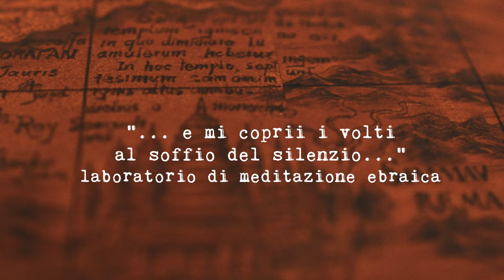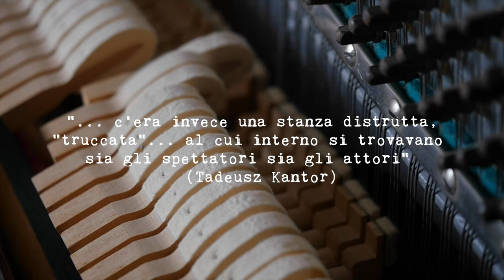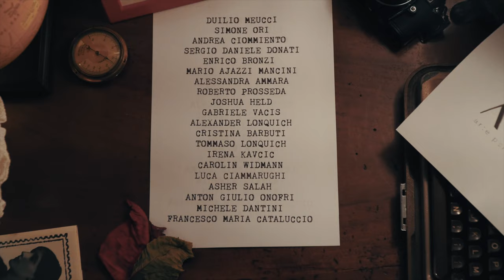KantorAtelier • Progetto Dædalus • Promo Caméra Musique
Con il concerto “Convivium”, al Conservatorio Verdi di Milano il 14 gennaio, aprirà il progetto Kantoratelier: una famiglia d’arte e d’affetti, insieme sul palco e nella vita, composta dal Alexander Lonquich, pianista e direttore d’orchestra, reduce dal tour internazionale di “Schubert 1828”, la moglie pianista e drammaterapeuta Cristina Barbuti, il figlio clarinettista Tommaso Lonquich, la flautista Irena Kavcic.Il programma che spazia da Stravinsky alla Techno Parade di Connesson, da Debussy a Jolivet e Martin apparirà sia sul tradizionale palco milanese sia dal 15 gennaio nella sede di Firenze, casa della famiglia Lonquich e al contempo palco aperto alla città e a chiunque voglia partecipare al calendario di concerti, seminari, letture ed eventi trasversali che lo animerà per tutto il 2019.